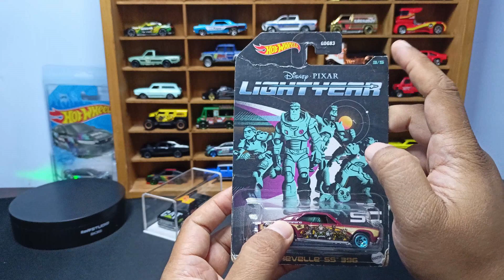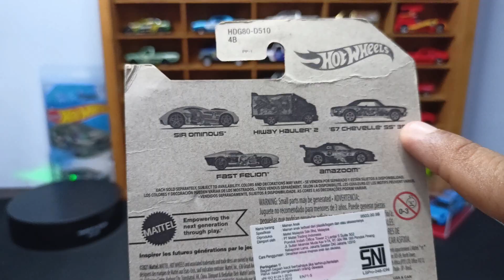Hot Wheels Car '67 Cevelle SS 396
On this Wiki, the term die-cast refers to any toy or collectible model produced by using the die casting method (the male punch, female die). The toys are made of metal and plastic. The metal commonly used is ZAMAC (or Mazak), which is an alloy of zinc and aluminium. Zamac is also referred to as white metal or pot metal.

Die-cast (or die cast/diecast) toys were first produced early in the 20th century by manufacturers such as Meccano (Dinky Toys) in the United Kingdom and Dowst Brothers (Tootsietoys) in the United States. The first models on the market were basic, consisting of a small car or van body with no interior. In the early days it was common for impurities in the Zamac alloy to result in metal fatigue; the casting would crack or decompose for no apparent reason. As a result, diecast toys made before World War II are difficult to find in good condition.

In 1968, Hot Wheels were introduced in the United States by Mattel. Because they looked fast and were fast (they were equipped with a low-friction wheel/axle assembly), Hot Wheels quickly filled in an important niche in the diecast toy market, becoming one of the world's top sellers.